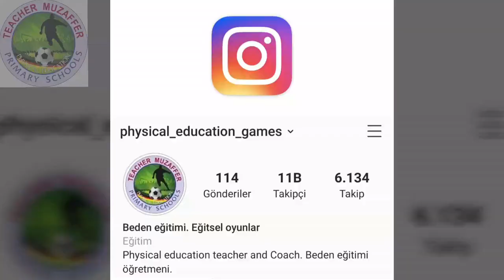Outdoor Activity (Walking in circles)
Physical education. Éducation physique. Educacion fisica. Sportunterricht. 體育. Tǐyù. Pisikal na edukasyon. Физическая культура. Fizicheskaya kul'tura. Pendidikan jasmani. शारीरिक शिक्षा. shaareerik shiksha. Educazione fisica. 体育. Taiiku. Tjelesna kultura. التربية البدنية. Dene tarbiya. Educação física. Fizychne vykhovannya. Liggaamlike opvoeding. Fizychne vykhovannya. التربية Śārīrika śikṣā. آموزش فیزیکی. Beden eğitimi. Fiziksel etkinlikler dersi. Egitsel oyunlar.